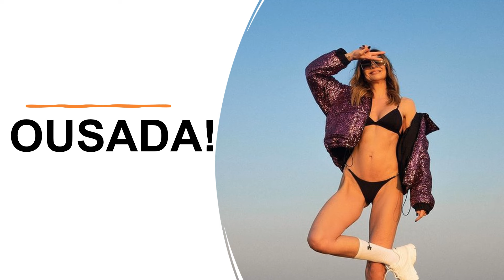COM BIQUÍNI MINÚSCULO, LUCIANA GIMENEZ EXIBE CORPO ESCULTURAL E ESQUENTA O CLIMA!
Uma das mulheres mais belas do Brasil, Luciana Gimenez resolveu esquentar o clima na web ao compartilhar registros pra lá de ousados em suas redes.

Nas imagens, a gata surgiu com um biquíni minúsculo, exibindo seu corpo escultural enquanto fazia diversas poses sensuais.

Impactados com a beleza e a ousadia da morena, seus fãs não resistiram e foram só elogios nos comentários da publicação:

“O tempo não passa para ela, tá cada vez mais gata”, admirou uma seguidora; “Essa mulher é uma obra de arte”, afirmou outro fã; “Gata e muito sensual”, disparou um terceiro admirador.

Assistam o vídeo até o final e comentem o que vocês acharam das fotos postadas por Luciana Gimenez! E do corpo da gata? Comentem!